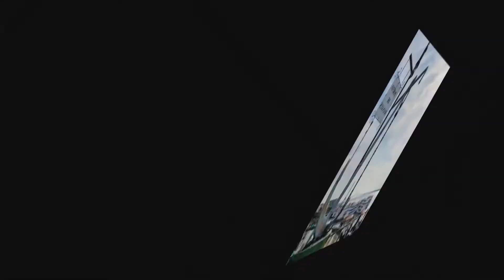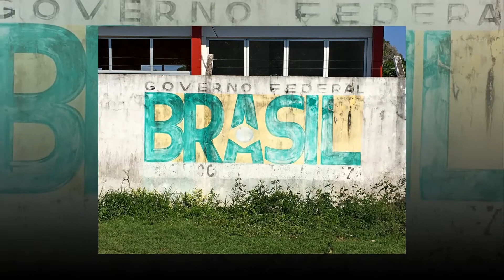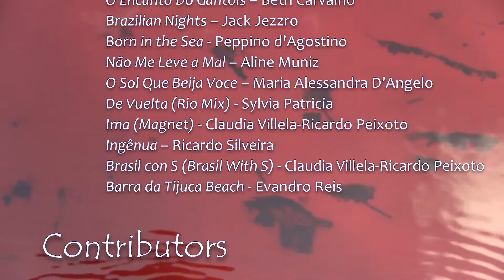Rio Negro, Amazon, October 2017 (Shorter Show)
Photos and videos from an excursion by 17 guests with Amazonia Expeditions aboard the Iracema on the Rio Negro in Brazil.